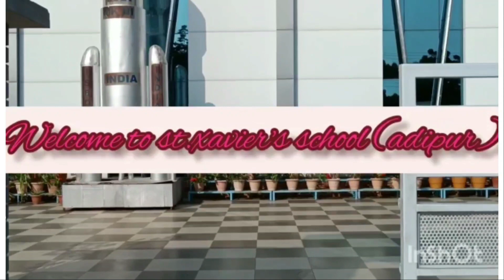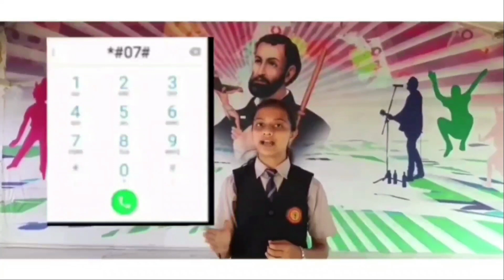Voice of Xavier's 14 10 21